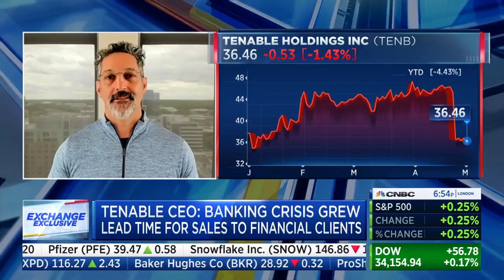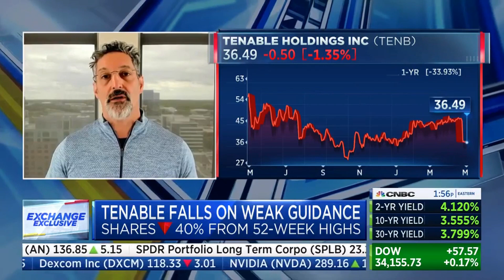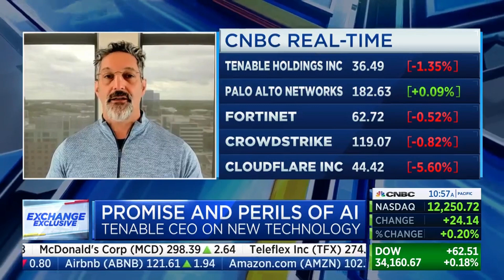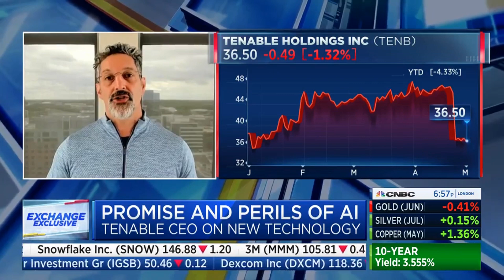Amit Yoran CNBC May 1, 2023